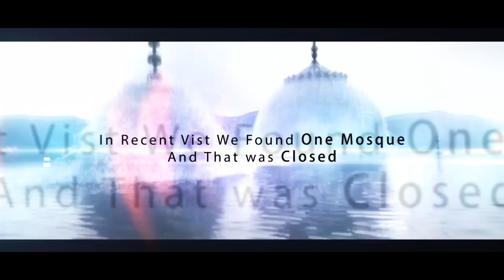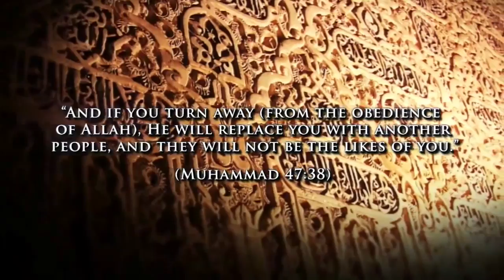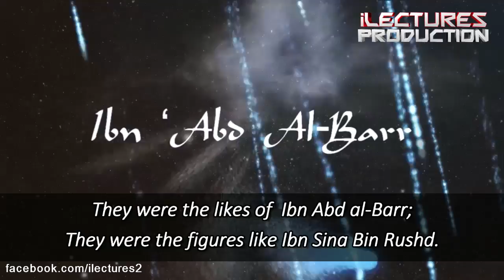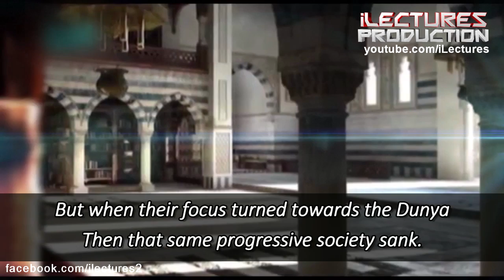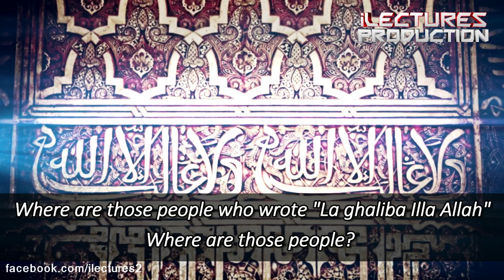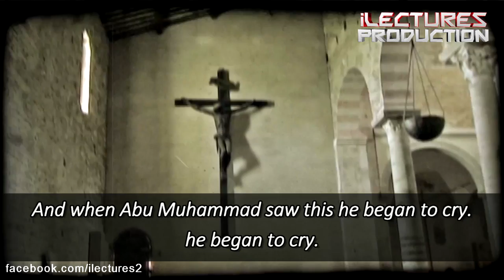The Fall of Islamic Spain - Full Lecture HD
Originally produced for my new channel "iLectures Production"

But Let Me Tell You About A Society, Which Had Bigger Masjids Than You Had.
Which Had Bigger Scholars Than You Had.Which Had Bigger Darul Ulooms Than You Had. This Was Muslim Spain. It Had Far Bigger Masjids Than You Had. Qurtuba In The Height Of Its Flowering Had Over 600 Masjids. And Recently, A Couple Of Years, 19 Authors From This Masjids Went To Qurtuba, Where There Were 600 Masjids, We Found One And That Was Closed. Why?What Happened? Because These Were People Who Forgot Allah. And Allah Made Them Forget Themselves.Have You Seen The Al Hamra Palace? Wallahi When You Look At Al Hamra Palace The Eyes Marvel At The Architecture And Artistry. It Is Amazing Palace. And Throughout The Palace You Will See One Word.That 'Dominance Is Only For The Sake Of Allah'
'Dominance Is Only For The Sake Of Allah'.
Where Are Those People Who Wrote. Where Are Those People? See Engravedly Remained On The Walls. But The Reality Of It Was Removed From Their Hearts. And The Reality Is That The Al Hamra Palace, To A Great Degree,Encompasses The Decline Of The Muslim Ummah.